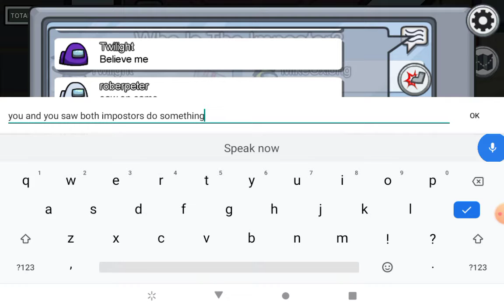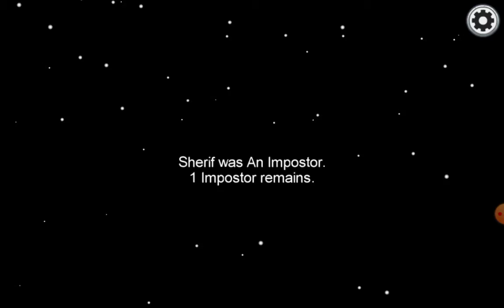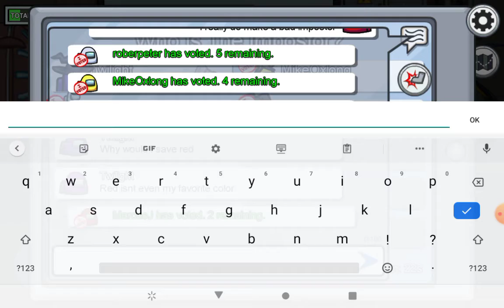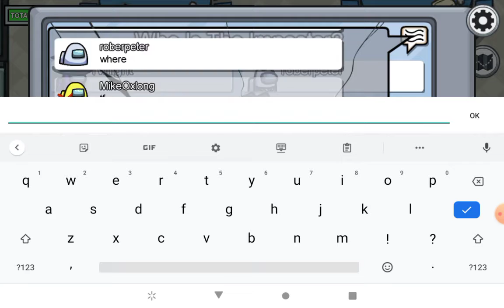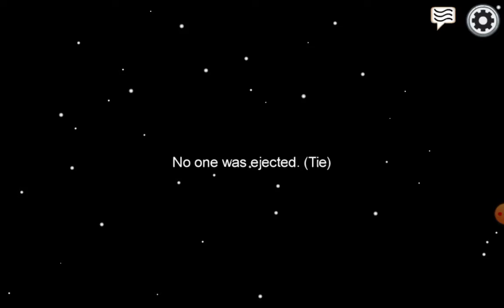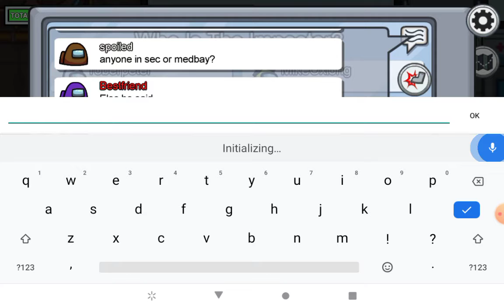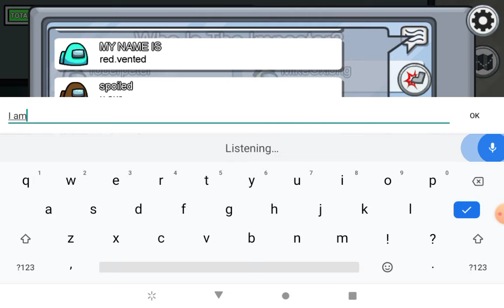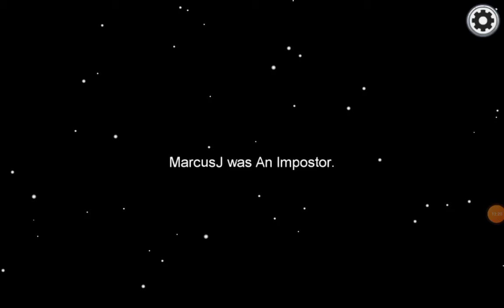I'm playing among us again